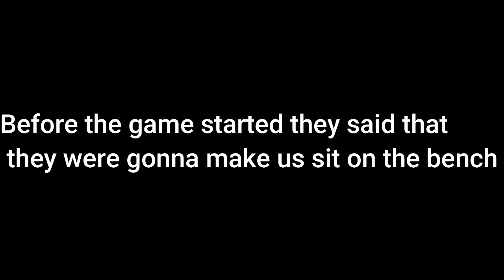"Lets Sit Them On The Bench" 4v4 Street basketball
They were not ready for us! Little 4v4 action, they thought we were going to be sweet.